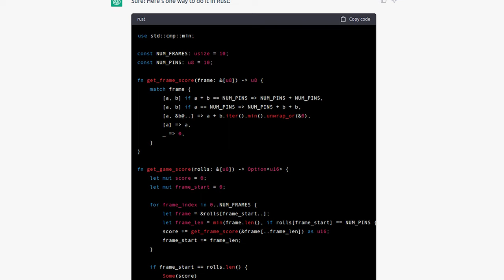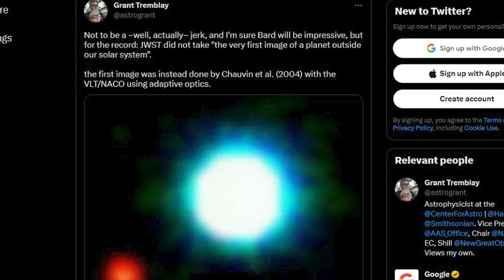ChatGPT integrato su BING e altri prodotti MICROSOFT - AFK BREAKING NEWS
Microsoft vuole integrare ChatGPT su diversi loro prodotti e servizi, quali il loro motore di ricerca Bing, ma anche su MS Teams e nella suite Microsoft 365 (Office). Nel frattempo, Google punta al suo Bard, concorrente di ChatGPT basato sul loro modello LAMBDA.

Video BK-23-005